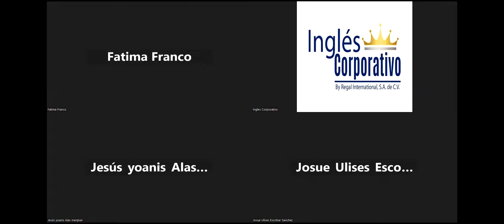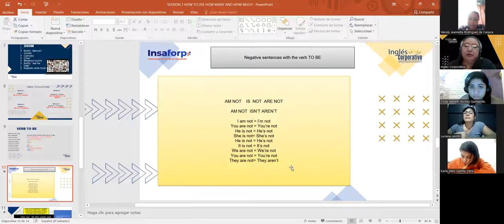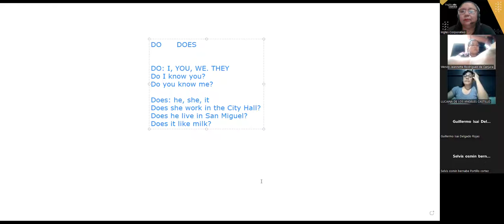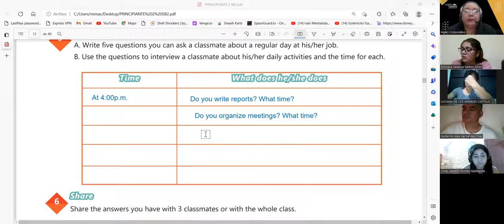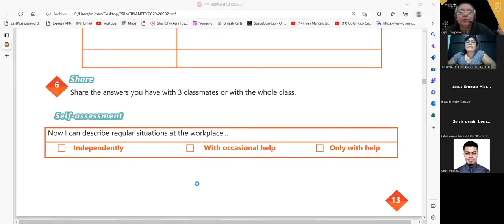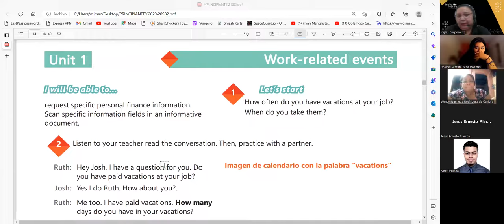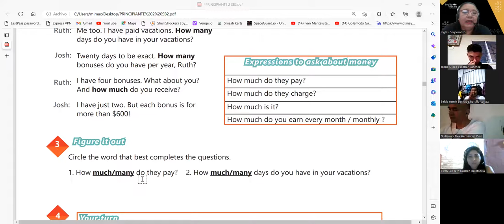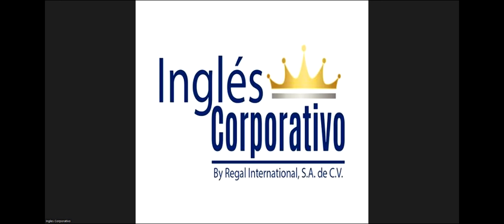SESION 3- 27- 01-23 - 29750-8048-0004/2023 - Carballo- How to use How many and How much.